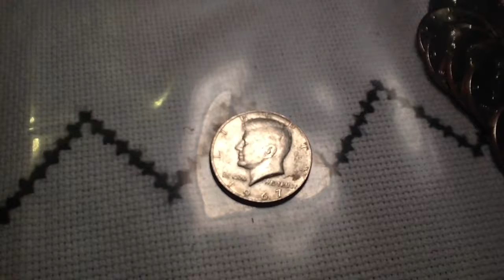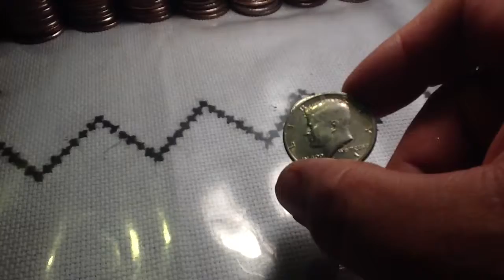KENEDY HALF DOLLAR BOX